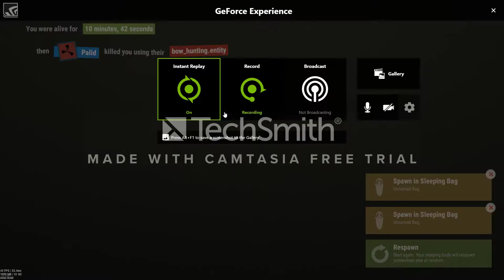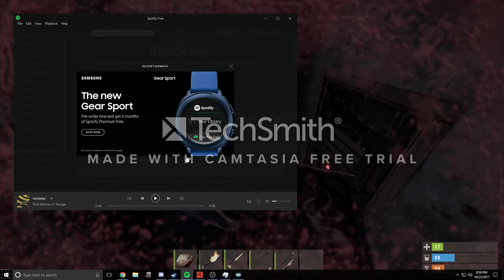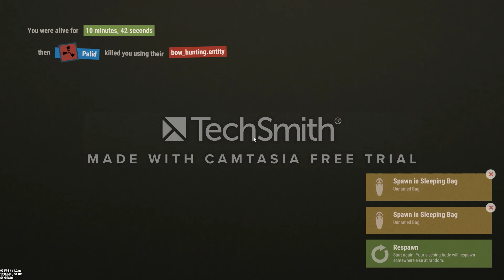HIDING BEHIND SOMEONES DROP BOXES!!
Shitty watermark it will be fixed in the next video :(